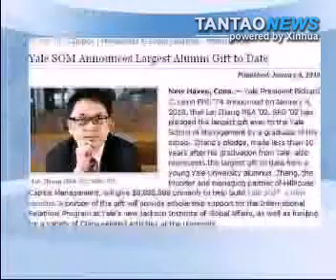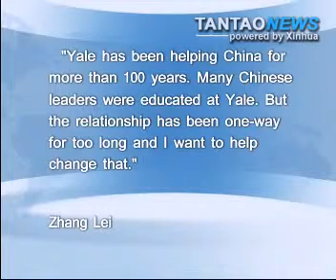Yale Donation Sparks Debate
A Chinese graduate of Yale donates $8,888,888 to support various programs, but some question why he did not donate funds to his Chinese school.